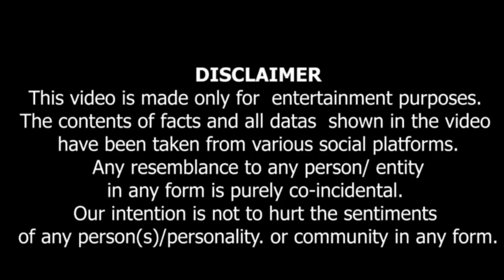Kangana Ranaut की ठुकाई | Sonu Sood Angry Reply to Kangana 😡 | Padma Shri award public reaction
Kangana ranaut new video
Kangana ranaut video
Kagana ranaut controversy
Kangana ranaut security
Kangana ranaut roast

On public Demand.

This Roast video Not for Hate.